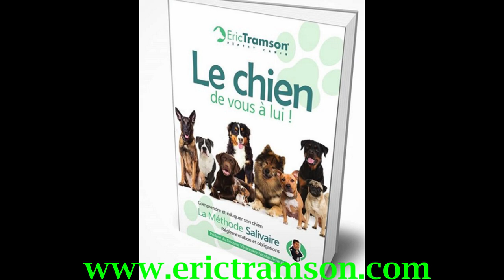(Paris) Vidéo 3/3 : Un Staffordshire avec un comportement agressif